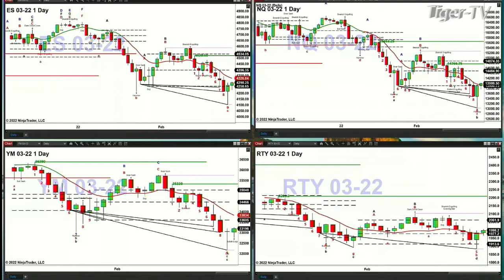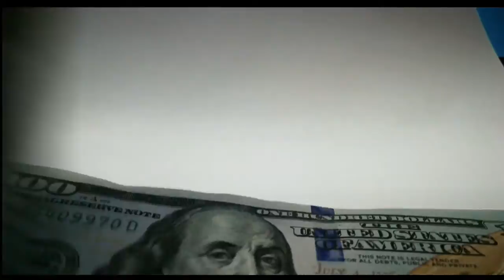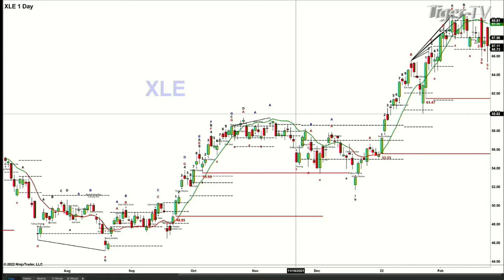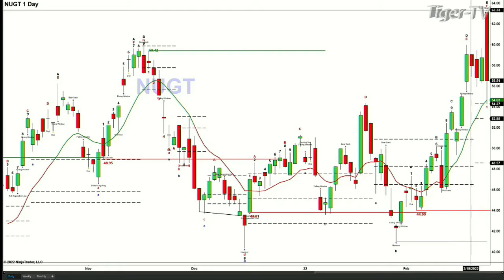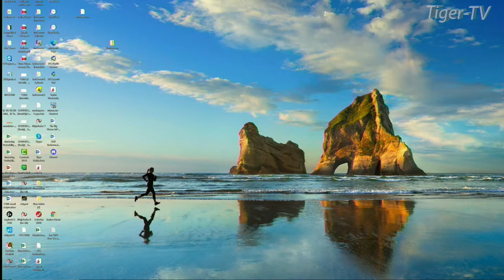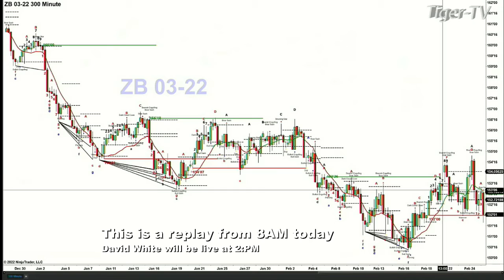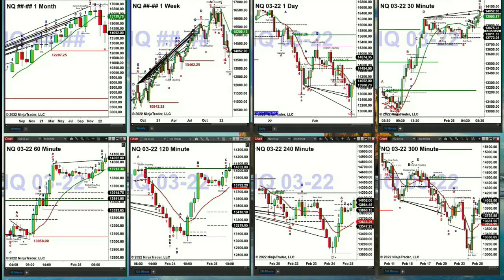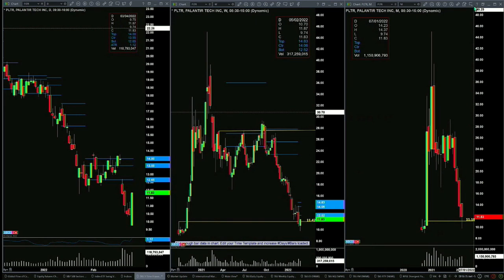February 25th, 1PM ET Market Update on TFNN - 2022